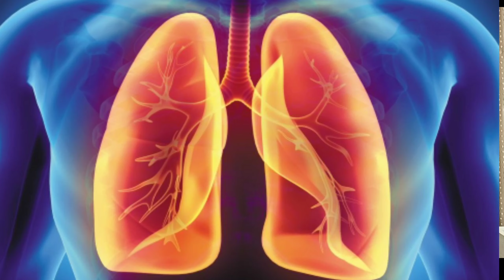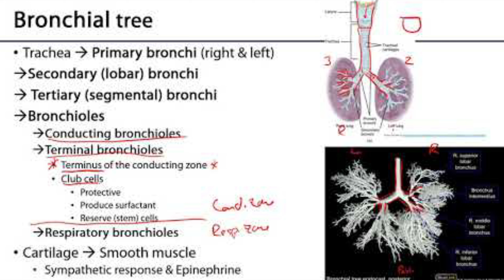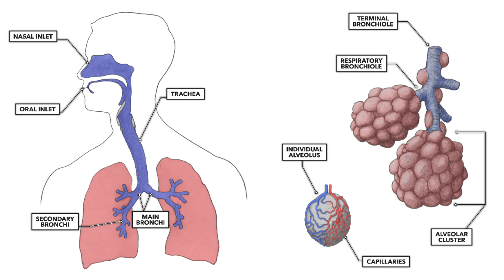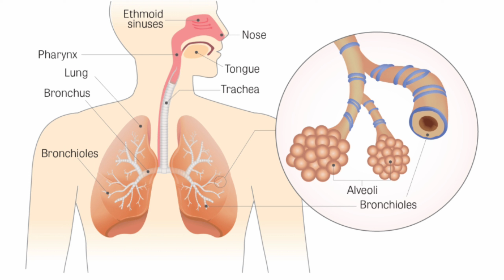मात्र 1मिनिट गले/फेफड़ों में ज़मीं बलगम निकालने की अचूक | THESE TWO MEDICINE HELP TO REMOVE MUCUS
मात्र 1मिनिट गले/फेफड़ों में ज़मीं बलगम निकालने की अचूक | THESE TWO MEDICINE HELP TO REMOVE MUCUS | गलेफेफड़ोमेंजमीबलगम कैसे कम करें